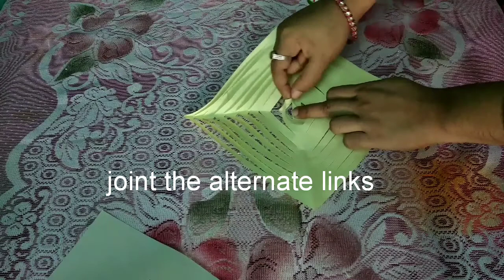Easy Ceiling Hanging